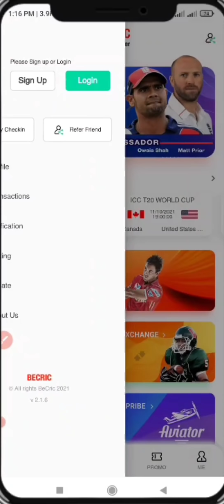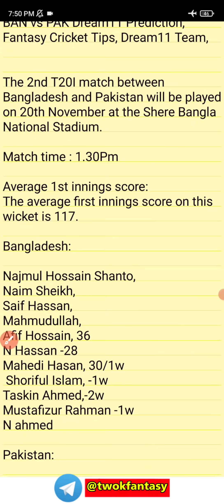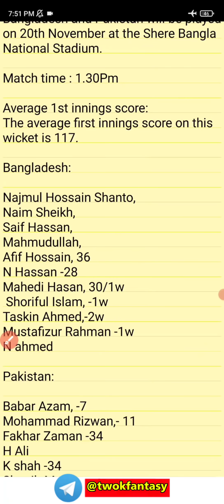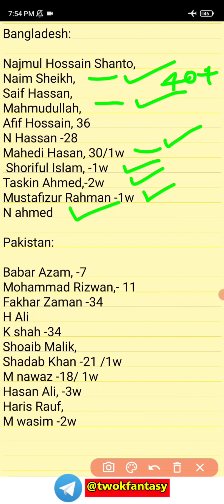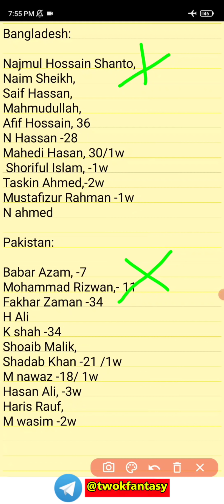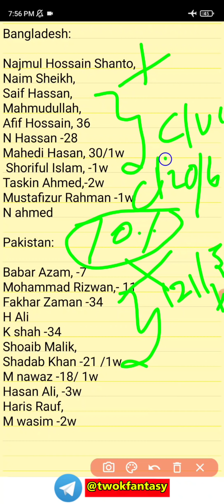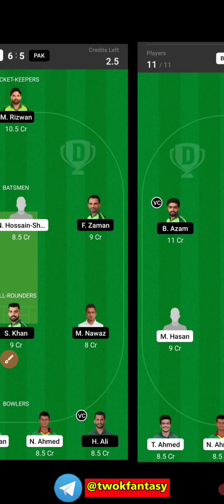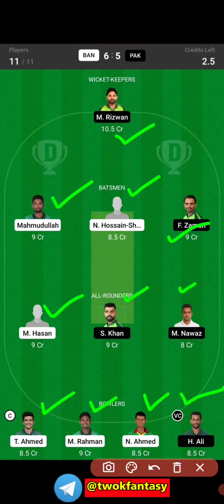BAN vs PAK 2nd T20 Dream11 prediction in Tamil |Ban vs Pak Match prediction|2k Tech Tamil